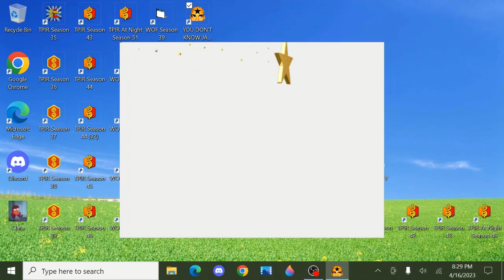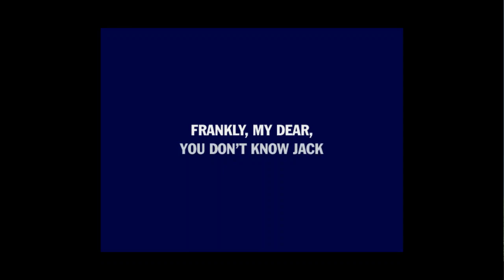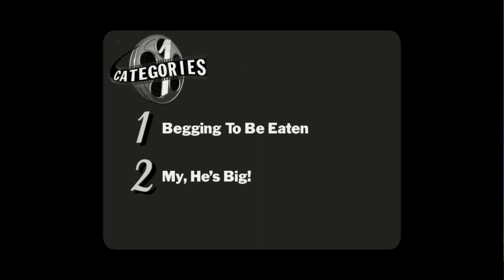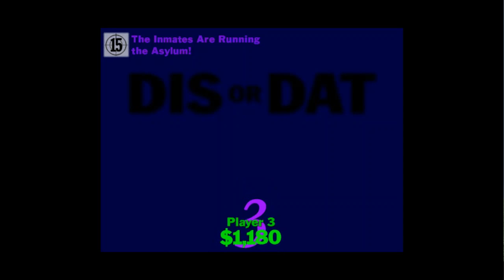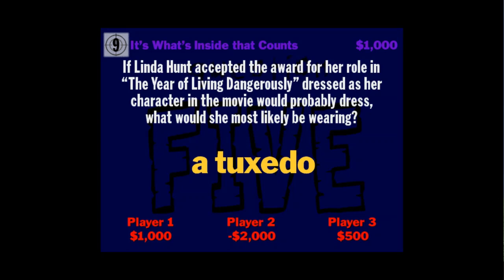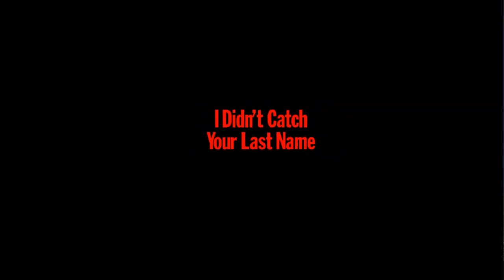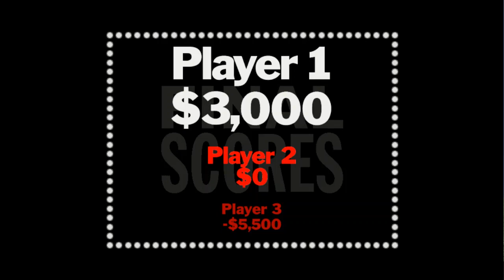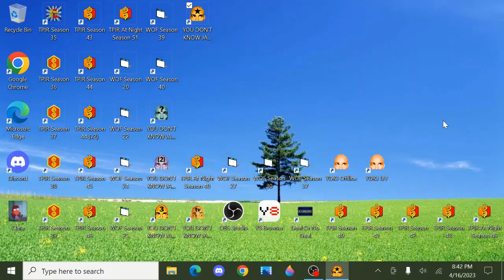You Don't Know Jack Movies: 7-Question Game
It's time for these three cinema geeks to show off how much more they know in this shorter 7-question game of YDKJ Movies.